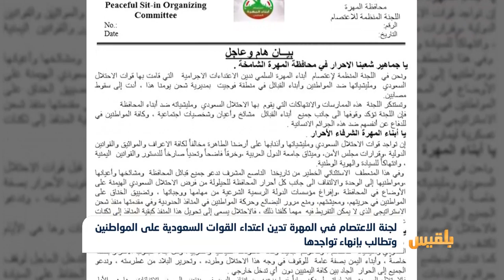لجنة الاعتصام في المهرة تدين اعتداء القوات السعودية على المواطنين | تقرير : محمد اللطيفي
قالت السلطة المحلية في المهرة، إن رتلا من قوات التحالف تعرض لكمين مسلح نصبه من وصفتهم بمجموعة من المتمردين المسلحين على الطريق المؤدي الى منفذ شحن.
وبحسب مركز المهرة الإعلامي التابع لسلطات المحافظ، فإن قوات التحالف كانت في مهمة استقصاء لطبيعة الوضع الأمني في المنفذ، ويرافقها عدد من ضباط وأفراد المهام الخاصة...